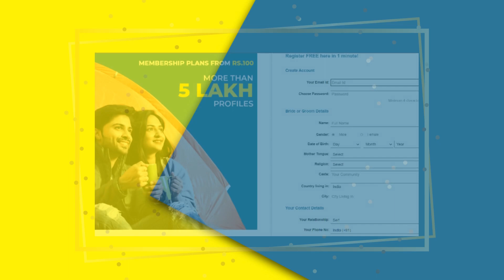ಥಾಣೆ ವಧು-ವರರಿಗೆ - 9394950001 || Thane Matrimony